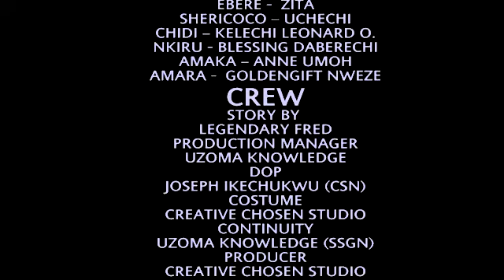THE WAR JUST GOT HOTTER IN ANYTHING FOR LOVE EPISODE 4. NOW SHOWING ON CCSFLIX YOUTUBE CHANNEL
The only man i love is the womanizer and he's in love with my enemy and at the same time, sleeping with my best friend.
what will be the solution to this?
find out in the episode 4 of ANYTHING FOR LOVE SERIES.
Created and Directed by LEGENDARY FRED (ANMD)
For Creative Chosen Studio.